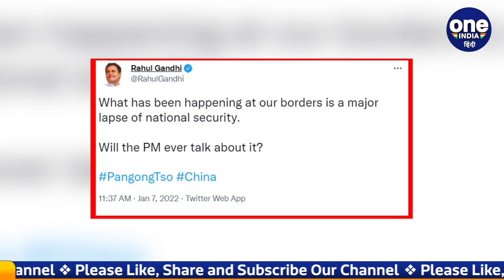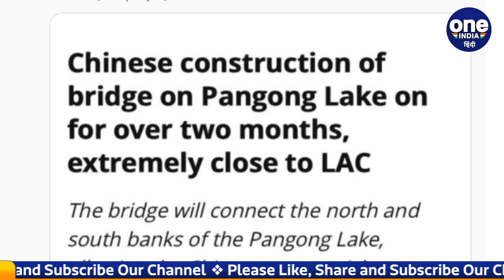China Bridge In Pangong Lake: Rahul Gandhi का PM Modi पर हमला | LAC | Pangong Tso | वनइंडिया हिंदी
The discussion of construction from Afghanistan to Pangong is going on for the last few days. And now the politics on this matter is also going on. Meanwhile, former Congress President Rahul Gandhi has taken a jibe at the central government over the construction of a new bridge being built by China on Pangong Lake. On Friday, Rahul Gandhi has described a big lapse of national security in this regard.

Afghanistan से लेकर Pangong में निर्माण की चर्चा पिछले कुछ दिनों से हो रही है. और अब इस मामले पर सियासत भी जारी है. इस बीच कांग्रेस के पूर्व अध्यक्ष राहुल गांधी ने पैंगोंग झील पर चीन की तरफ से क‍राए जा रहे एक नए पुल निर्माण पर केंद्र सरकार पर तंज कसा है. Rahul Gandhi ने इस सबंध में शुक्रवार को national security की एक बड़ी चूक बताया है.